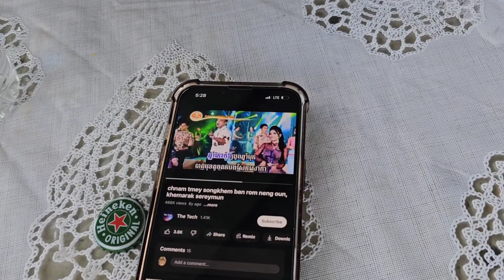ញាំអាហារពេលល្ងាចនៅរៀនក្រោយផ្ទះបន្ទាប់ចេញពីធ្វើការ. Family Dinner at Balcony after work on 06/13/23